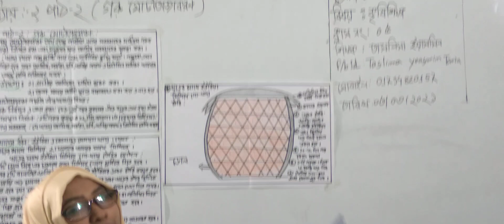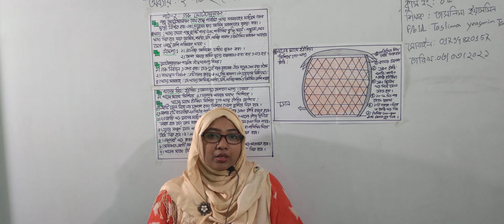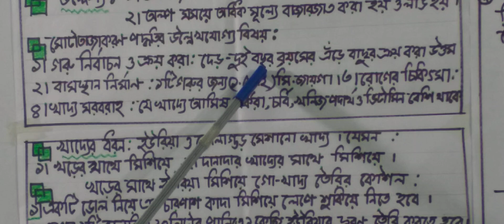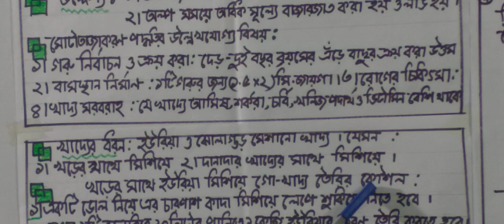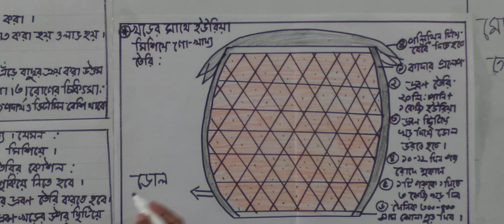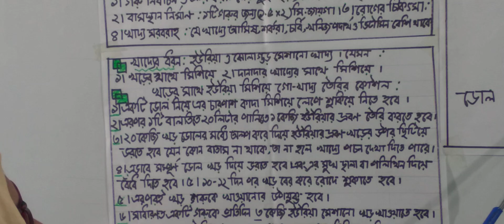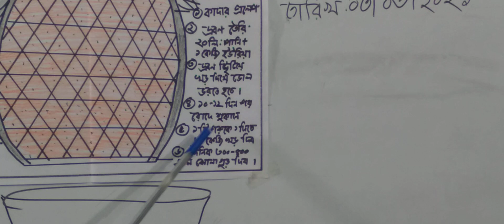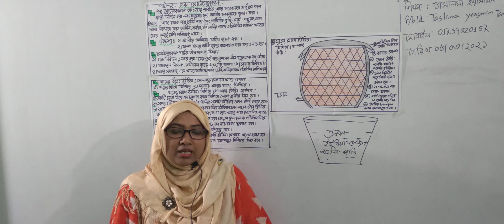অষ্টম শ্রেণির কৃষিশিক্ষা, ক্লাস নং-০৫, আলোচ্য বিষয়: অধ্যায়-২য়, পাঠ-২(গরু মোটাতাজাকরণ)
অর্ধবার্ষিক-২০২১
শ্রেণি: অষ্টম
বিষয়: কৃষিশিক্ষা
ক্লাস নং-০৫
আলোচ্য বিষয়: অধ্যায়-২য়, পাঠ-২(গরু মোটাতাজাকরণ)
শিক্ষক: জ. তাসলিমা ইয়াসমিন